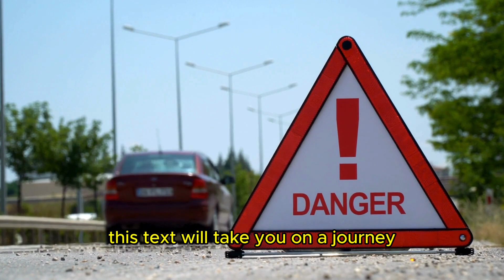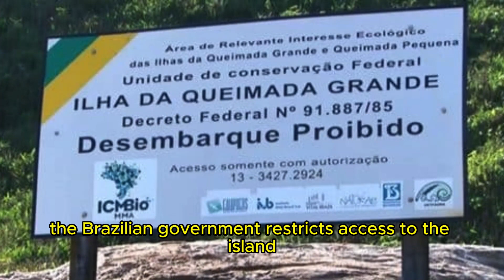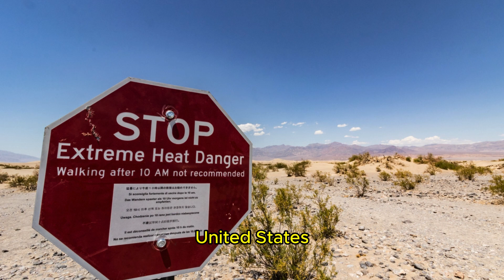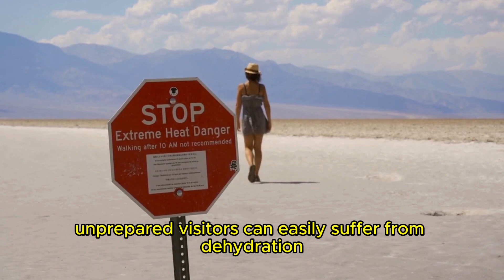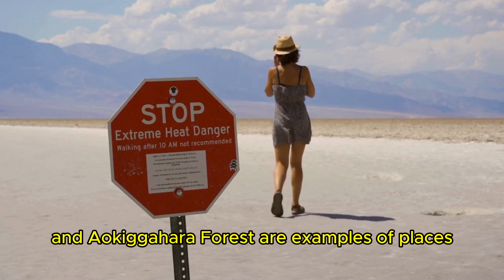7 Places You Should Never Visit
Although human curiosity drives us to explore the most remote and mysterious corners of the planet, there are places that must be left aside for our own safety.